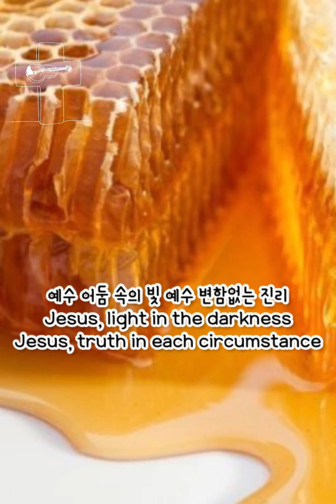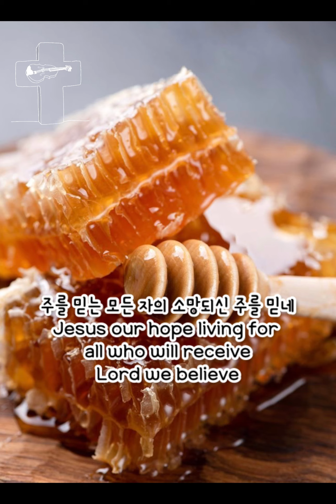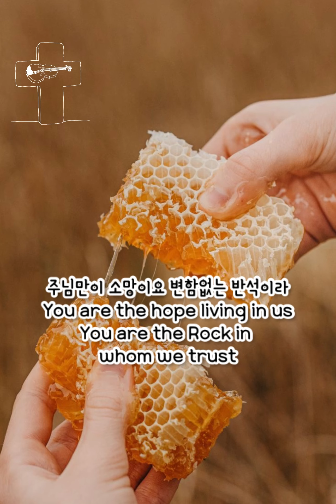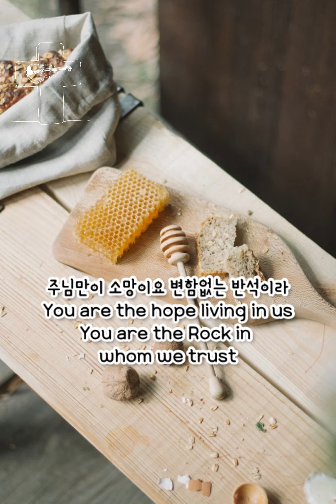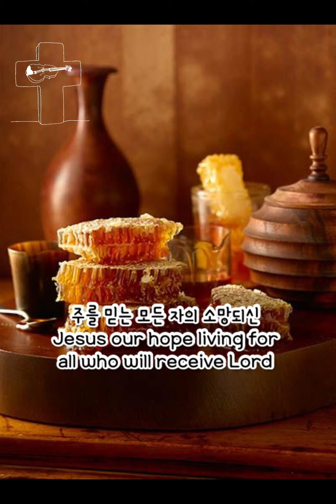예수 열방의 소망ㅣHope Of The Nationㅣ바이올린ㅣ백유진ㅣ365찬양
매일 오전 10am[미국 동부EST기준] 드려지는 새 찬양! 구독 누르고 매일 찬양해요!

예수 열방의 소망 예수 우리의 위로자
Jesus, Hope of the nations,
Jesus, Comfort for all who mourn

주는 온 땅의 영원한 소망
You are the source of
Heaven’s hope on earth

예수 어둠 속의 빛 예수 변함없는 진리
Jesus, light in the darkness
Jesus, truth in each circumstance

주는 온 땅에 빛이 되시네
Heaven’s light on earth

우리 위에 죽으시고 다시 사신 생명의 주
In history You lived and died
You broke the chains
You rose to life

주님만이 소망이요 변함없는 반석이라
You are the hope living in us
You are the Rock in
whom we trust

주님만이 온 세상을 비추시네
You are the light shining for
all the world to see

또 죽음에서 부활하신 우리 구주 평강의 왕
You rose from the dead
conquering fear Our Prince of
Peace drawing us near

주를 믿는 모든 자의 소망되신 주를 믿네
Jesus our hope living for
all who will receive
Lord we believe